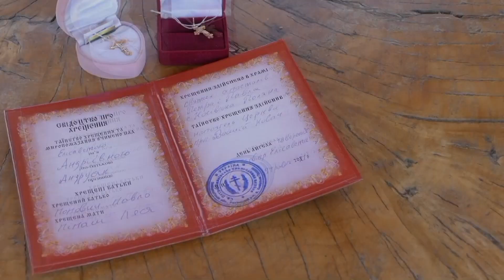01 2021 05 09 Хрещення Єлізавети кліп